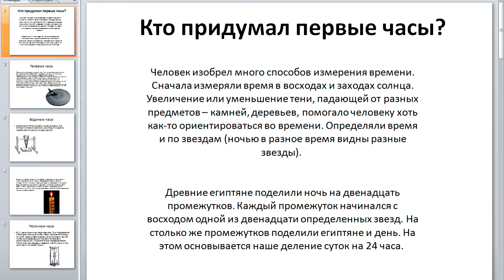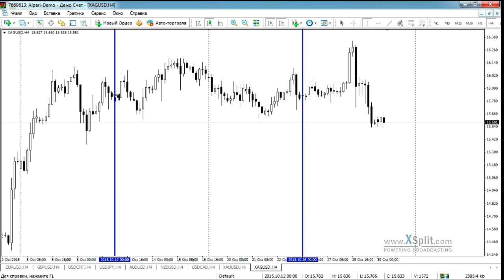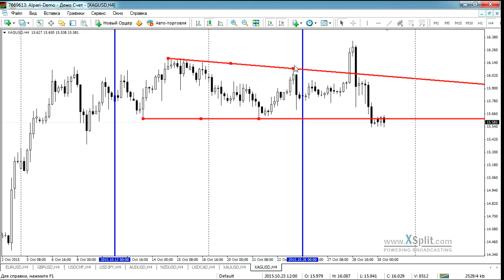Анализ рынка на основе уровней Фибоначчи от 30.10.2015.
Анализ проводил: финансовый эксперт, преподаватель официального партнёра компании Альпари в г. Кишинев, Сергей Багрий.

На семинаре рассматриваются следующие темы:

Обзор текущей ситуации по валютным парам (EURUSD, GBPUSD, USDJPY, USDCHF, USDCAD, AUDUSD, NZDUSD), золоту (XAUUSD) и серебру (XAGUSD) на основе уровней коррекции и расширения Фибоначчи.
Определение возможных вариантов дальнейшего развития событий в краткосрочной перспективе (от 1 дня до нескольких недель). Выявление оптимальных точек входа в рынок и выхода из него.

Источник: alpari.ru, «Анализ текущей рыночной ситуации на основе уровней Фибоначчи».